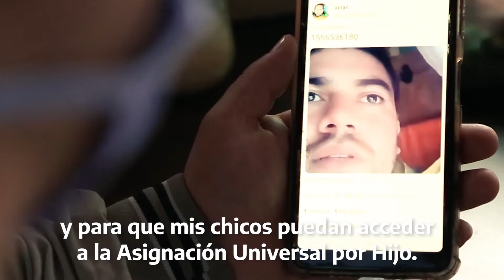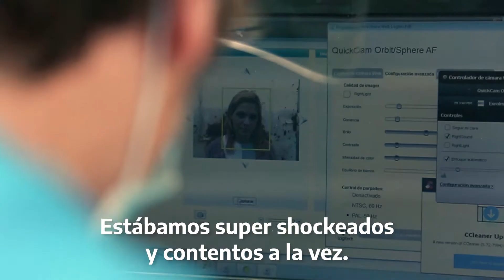Derecho a la identidad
La historia de Olga y David es también la de miles de argentinos y argentinas. Con el certificado de pre identificación, buscamos garantizar un derecho esencial.

El derecho a la identidad es mucho más que un nombre y un apellido, es la llave de acceso al sistema de salud, a la educación, a un empleo digno.

Nuestro compromiso es con todos los argentinos y argentinas. Vamos a construir una Argentina más justa.